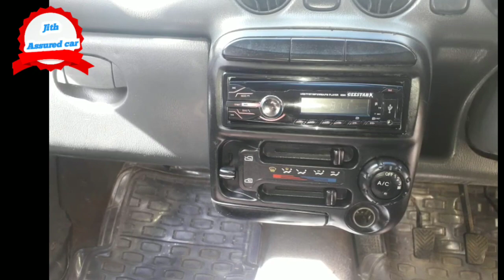SANTRO Second hand car sales in chennai|jith assured cars|jith racing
CAR NAME SANTRO (PRICE 68000)YEAR 2000 SECOND OWNER FC 2021 INSURANCE NO TYER CONTION GOOD FM AUDIO PEN DRVE GOOD CONTION LOCATION CHENNAI TAMBARAM CELLJoin What's up Group